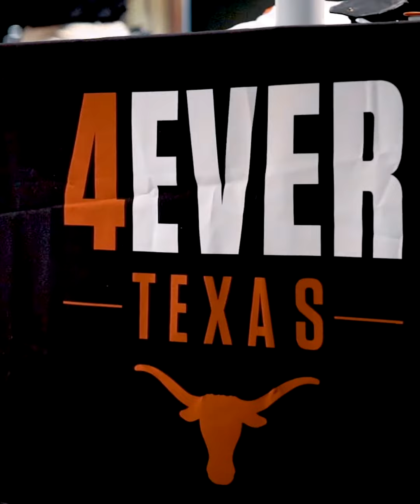4EVER TEXAS WWE Campus Rush Tour [Sept. 12 2023]